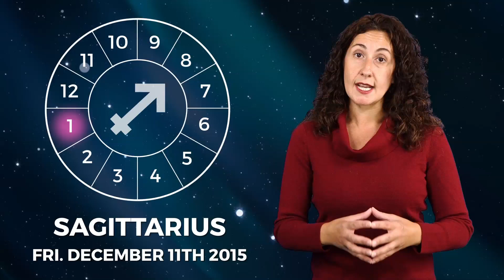Sagittarius Week of December 7th 2015 Horoscope (*December Horoscope*)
Sagittarius: November 22nd - December 21st
Insightful Astrologer Maria DeSimone presents your weekly horoscope for the Week of December 7th for the sign: Sagittarius

Created by InsightfulAstrology